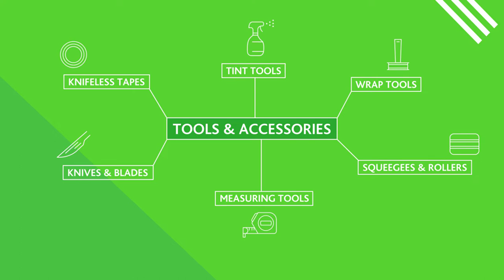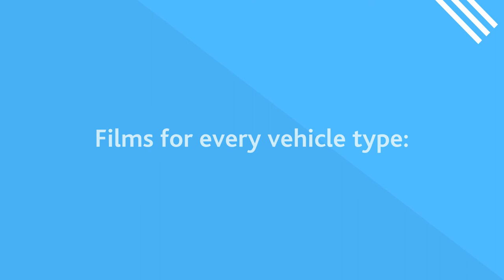William Smith Vehicle Wrapping Portfolio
As a trade material supplier, we stock hundreds of 3M, Avery Dennison, Arlon and iSee2 vehicle wrapping films.

Whatever you need, we have the film for the job!

From films for colour change, special effects and vehicle detailing to digital printing kits, paint protection films and automotive window tint films.